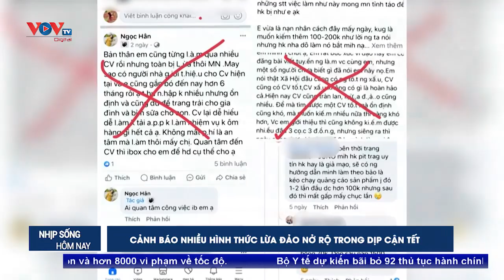Xử lý hơn 9.000 trường hợp vi phạm nồng độ cồn